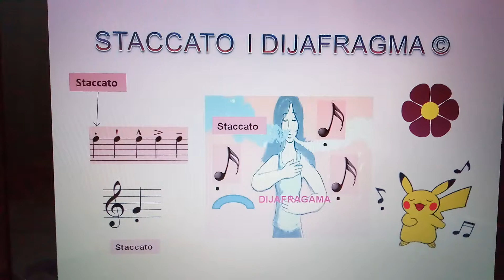Staccato i dijafragma mini U vježbica.Inervacija mišića ošita. Elastičnost trbuš.miš.Agilnost glasa.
Pjevajte gioioso na U U U U U .
Pazite na ataku i appoggio tona. Svaki novi ton zahtjeva novi appoggio-novo zatvaranje  glasnica.Vježbom korigirajte pogreške kod vokaliziranja vokalom U i druge pogrešne pojave glasa.Otklonite grlenost."Dijafragma svaki put vrši brzo apogiranje i na taj način lakše se pronalaze točke udara u rezonantnim prostorima.";Internet parafraza kao edukacija da je i dijafragma povezana sa rezonatnim prostorima i za bolje razumijevanje utjecaja vježbe i uloge dijafragme u vježbanju.Pjevačke sposobnosti appoggio i sve ostalo treba održati u funkciji.Treba moći izdržati appoggio u određenoj frazi,dionici.Redovito vježbajte uz H.I.P. i ostanite u funkciji.
[Na stranici ima melodija različitog, karaktera,tempa,dinamike,dinamičkog akcenta,artikulacije,agogičkih oznaka, emocija zbog toga da ih možete čuti i vježbati različite načine izvođenja te izražajno;osjećajno interpretirati.Sve navedeno je bitno za Vašu interpretaciju skladbi,pjesama koje pjevate.Redovnim upjevavanjem uz H.I.P.razvijte osjećaj za interpretiranje.Da Vas ne opteretim nisam stalno spominjala npr.legato,marcato, staccato,chiaro,lieto u vježbama itd.Sada to u nekim vježbama spominjanjem da ne pomislite kako nečega nema.[Slušno opažanje, percipiranje svega navedenog i znati slušno prepoznati karakter pjesme je bitno.Bitno je npr.slušno opažanje kadenci koje učite,trebate odsvirati na klaviru.Učiti klavir nije samo napikavanje po tipkama na klaviru uz neki šalabahter.Pjevanje nije mehaničko.Što ako ne piše oznaka za karakter pjesme a vi ste naviknuli samo po šalabahteru pjevati tj.da oznaka piše.Kako ćete odlučiti ili odabrati kao pjevati ili svirati?Sjećate se kako sam za pjesmu"IŠ" spominjala sluh i osjećaj;"Izvodite IŠ tempo adlibitum muzikalno po Vašem sluhu i osjećaju."Kada sam to navela na prethodno navedeno slušno percipiranje sam mislila. ] Poslušajte:"Divlji jahač";R.Schuman";Y.video album za mlade("Album für J.W.R.");kako bi čuli artikulaciju staccato,dinamički akcent i kako je sforzato naglasio vivace atmosferu. Kod pjevanja je naglašavanje vivace atmosfere pjesme i sve navedeno važno. Kod vježbanja i pjevanja vivace,staccato, legato itd.H.I.P. melodija bitno je kako npr. staccato artikulirate,dinamički naglašavate,  dinamiku i kontraste koristite.Vi svojom dinamikom navodite slušatelje da sa zanimanjem,pažljivo slušaju što i kako pjevate.Vježbajte redovito sve vježbe dinamike na stranici i iznenadite publiku. Dođite učiti i razvijati Vaše mogućnosti legato i staccato pjevanja.Dođite i vježbajte redovito sve Staccato vježbe kako bi ste bolje pjevali tradicionalne folklorne pjesme. Zašto se zbog staccata pridružiti i doći vježbati disati;Pročitajte:"Breathing Behavior During Singing;Johan Sunberg".Pridružite se jer H.I.P. melodije,fraze,dionice Vam ritmički, dinamički,karakterno,izražajno,vokalno,agogički,artikulacijski,pružaju više mogućnosti za vježbanje naglasaka,izražajnog pjevanja, pomažu u razvoju dinamičke kontrole i raznolikosti.Pridružite se jer razne H.I.P. vježbe artikulacije,za bolji izgovor kod pjevanja također pomažu da rabite svoj glas učinkovitije.Pridružite se dođite pročisti nečistu intonaciju.Pridružite se  jer ćete spriječiti glotalnu napetost vježbjući uz H.I.P.vježbe poput ove svaku notu početi laganim dahom zraka.[Pridružite se vježbati da bi pravilno pjevali:"Svet je";iz pjesme: "Svet je...Sve u meni gospode..."Da bi taktove Svet mogli ispravno pjevati trebate pravilno disati,održati čistu visoku impostaciju;pravilnu intonaciju svih tonova i intervala;održati boju;održati liniju da se ne prekine,smjer tonova,notna trajanja, ujednačene prijelaze,čistoću intonacije na prijelazu,pravilno oblikovati,jasno izgovarati, izjednačiti registre;skokove;vokale,paziti na impostaciju grkljana,održati sjaj i boju vokala E da ga ne zapjevate grleno resko, održati lijepu akustiku vokala E jer kada ždrijelo nije previše pritisnuto;suženo ono je otvoreni akustični prostor bitan pri pjevanju. Pridružite se dođite vježbati regulirati pritisak na ždrijelo da ga ne bude previše. Pazite na izgradnju vokala E jer ako ste dobro izgradili E ždrijela šupljina se povećava što je bitno za akustiku.Zbog Visoke impostacije zvuka pazite na appoggio;disanje;koordinaciju disanja fonacije i vokala E.Zbog izgradnje vokala E; sjaja,boje,zvučnosti,neprekidnosti,akustike, kvalitete pjevanja vokala E i tona,zračne struje,vibracija,rezonancije, nosivosti tona, bitno je da ne rabite govorne organe naglo; važan je postav organa za pjevanje i oblikovanje usana da vokal E ne bude preotvoren(ne E sa razvučenim kutovima usana;ne folklorni E).Neki instrumenti sami previše pojačavaju zvuk.Izvodite tako da vi regulirate jačinu da se može čuti jasno,lijepo pjevanje vokala, akustika Vašeg lijepog glasa.Dok vježb.rukom možete pokazivati kretnju tonova,intervalski skok,dva ista tona u istoj ravnini, silaznu kretnju tonova.Sve navedeno je razlog zašto se pridružiti.Na stranici potražite sve što Vama osobno pomaže za pjevanje ove pjesme.]